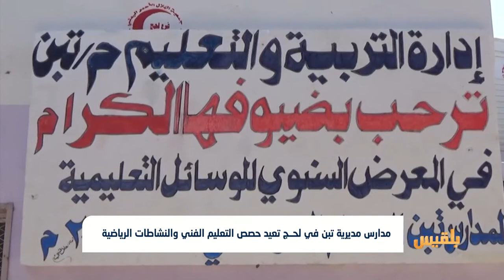إعادة حصص التعليم الفني والنشاطات الرياضية في مدارس مديرية تبن | تقرير: مختار شعتل